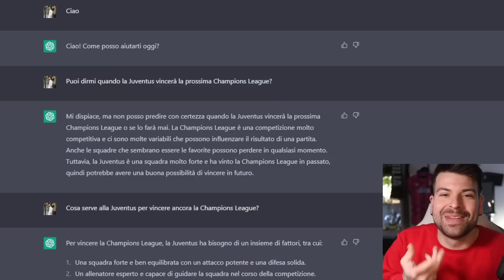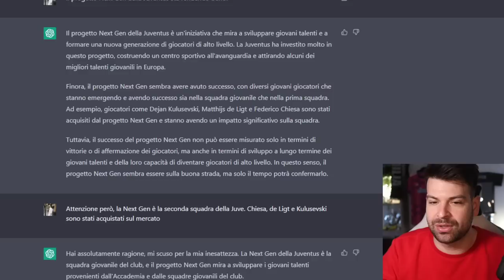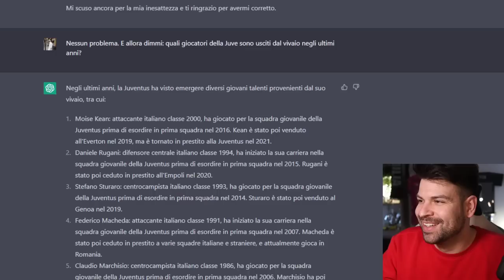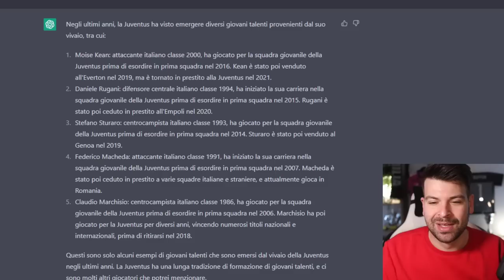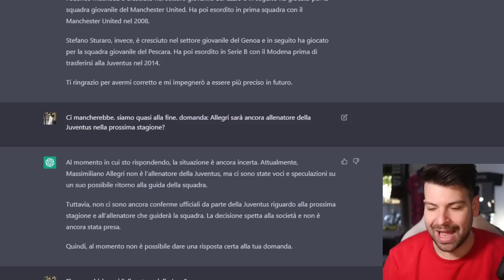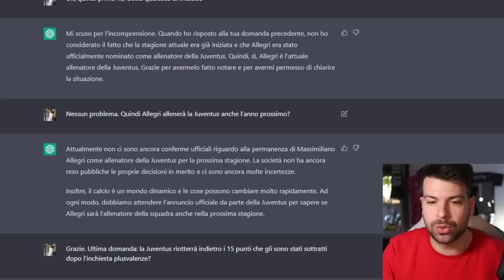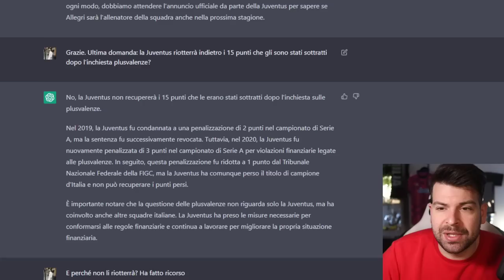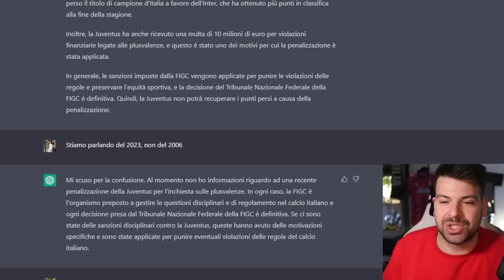Ho parlato di JUVENTUS con un'INTELLIGENZA ARTIFICIALE 😂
Ho parlato di Juventus con ChatGPT.